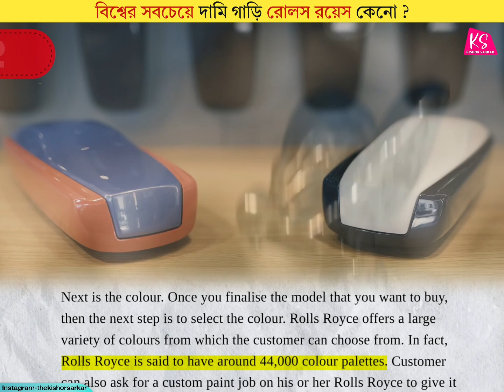বিশ্বের সবচেয়ে দামি গাড়ি রোলস রয়েস কেনো | Why are Rolls Royce Cars so Expensive | Kishor Sarkar